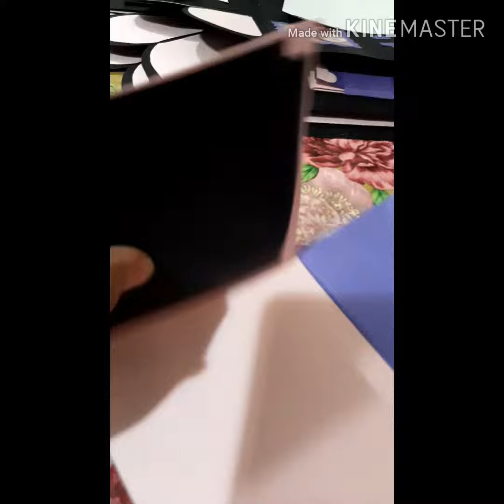How to make labyrinth card